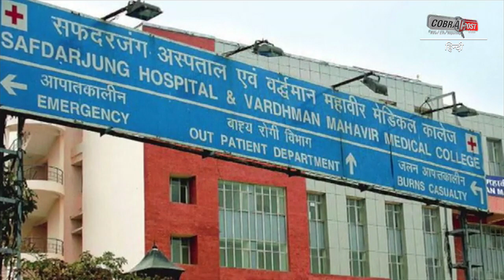बाबा के ढाबा वाले बुजुर्ग कांता प्रसाद ने की खुदकुशी की कोशिश, हालत नाजुक | Cobrapost Hindi